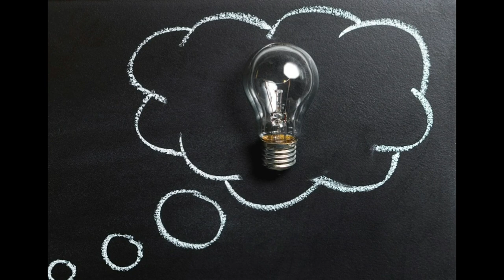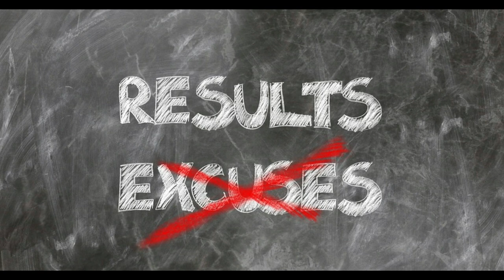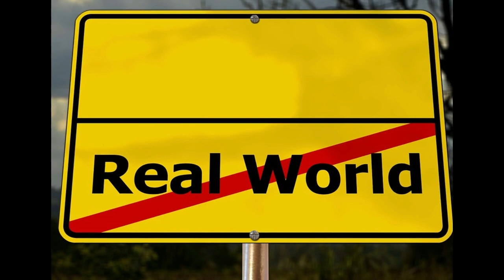Narcissists Are Delusional